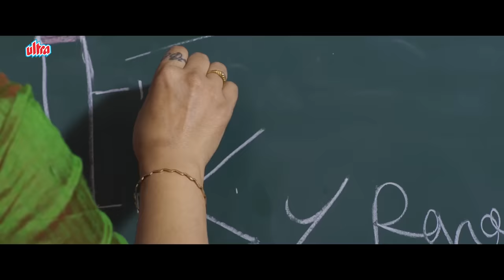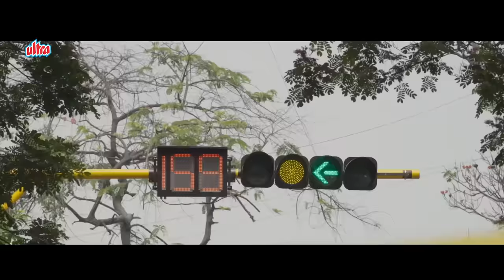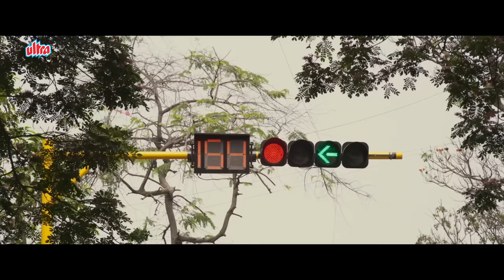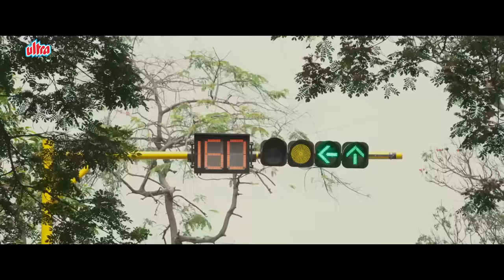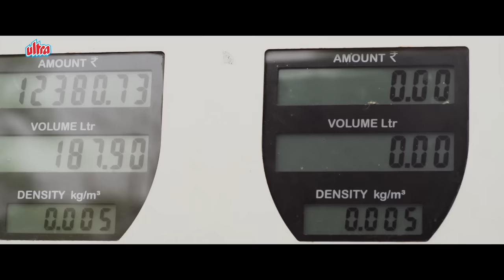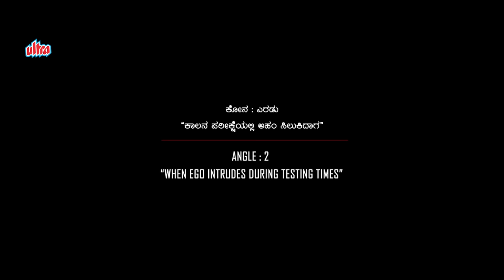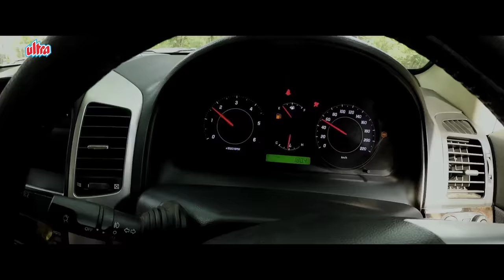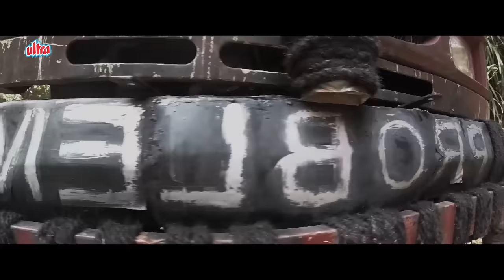New Released South Dubbed Hindi Movie Trikona (2022) | Chandrakantha, Rajshekar B R, Suresh Heblikar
Synopsis :-
Trikona is film written and directed by Chandrakantha. The film is produced by BR Rajashekar Under Police Praki Production. The movie features veteran actors Suresh Heblikar, and Lakshmi along with Achyuth Kumar, Sudha Rani, Sadhu Kokila, Marutesh, and Rajveer in prominent roles.

The story of Trikona revolves around Nataraj (Suresh Heblikar), Kodandarama (Achyutha Kumar), and Trivikrama (Rajveer) heading toward Mangalore for different reasons. In between their journey in a remote area of the forest, all three cars are stuck up with one problem simultaneously. From here the testing time Kaala (Marutesh) begins his play, as a valuator of patience. Nataraj (Suresh Heblikar)

Movie :- Trikona
Cast :-  Suresh Heblikar, Lakshmi, Achyuth Kumar,
             Sudha Rani, Sadhukokila, Marutesh And Rajveer.
Direction :- Chandrakantha
Producer :-  Rajshekar B R
Music Director :-  Surendranath B R
Choreographer : Height Manju
Stunt : Chethan D'Souza & Johny